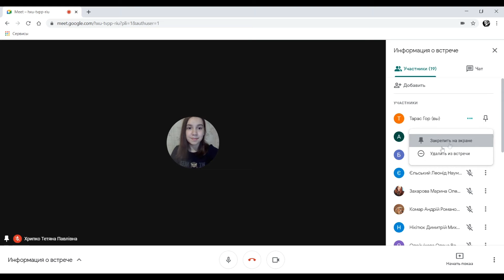Історія родини Паньковичів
Історія Праведників народів світу з родини Паньковичів. Розповідає студентка  Таврійського національного університету ім. В.І. Вернадського Софія Абрамик